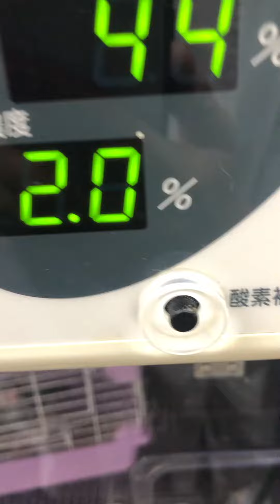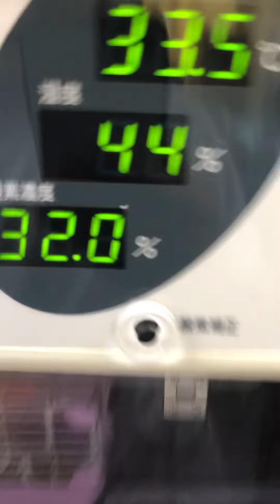⑥桜文鳥の空ちゃんの治療